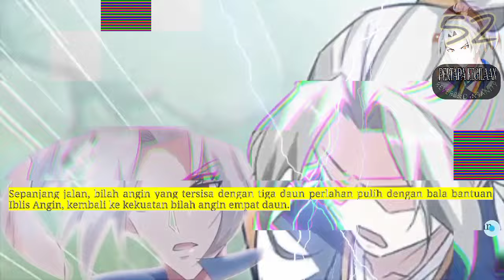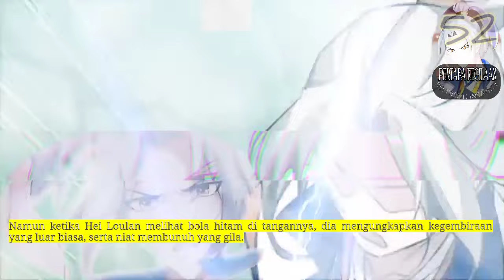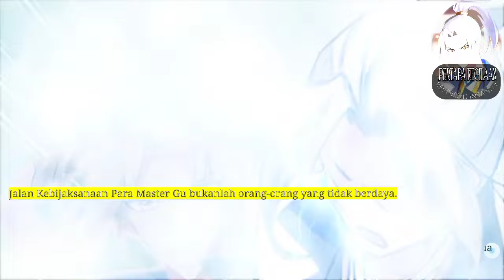Pertapa Kegilaan season 52